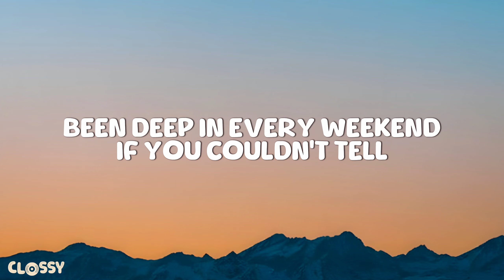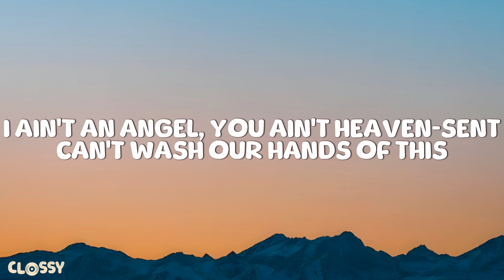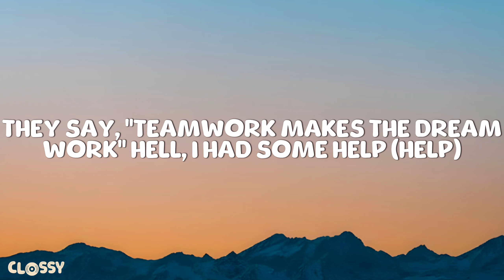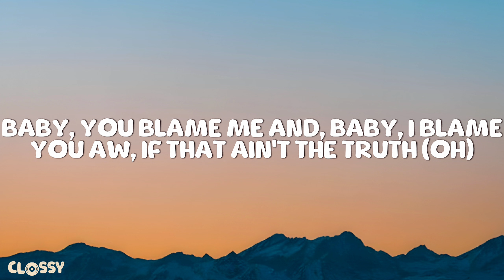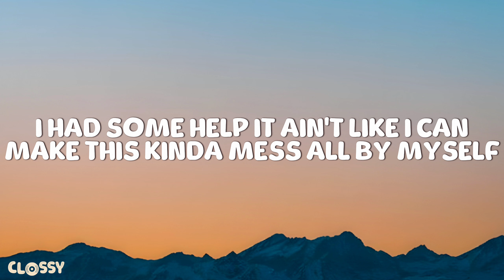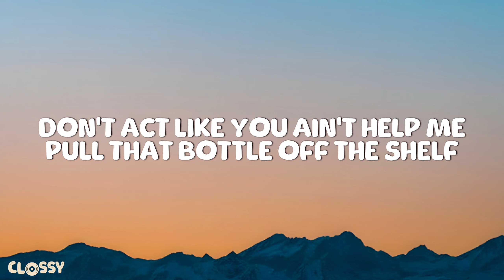Post Malone - I had Some Help (Lyrics Video) ft. Morgan Wallen